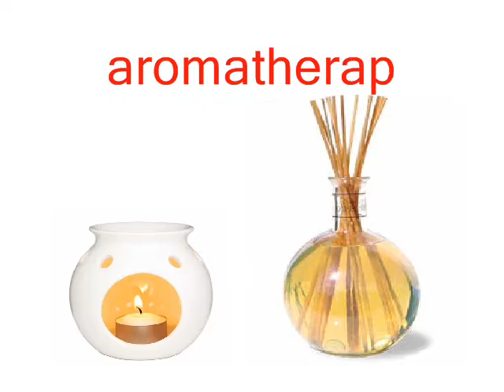FENG SHUI MINUTE (TM): Aroma Therapy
The way your home smells can affect your feelings and your mood. If you don't like the way your home smells, you're not going to feel good in your home. We can fix that.